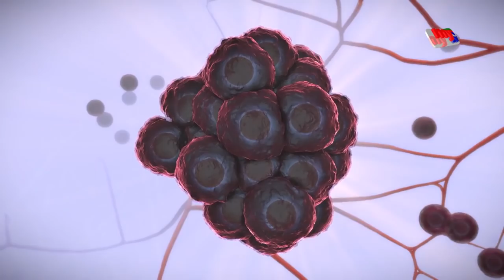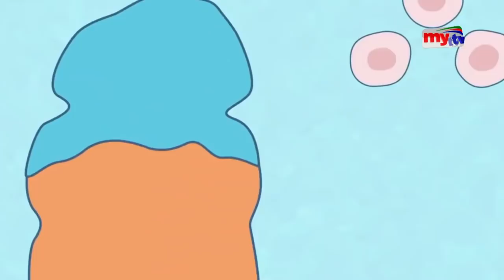যে টিকা নিলে বাড়বে আয়ু, বুড়ো হবে না মানুষ ! | Bangla News | Mytv News